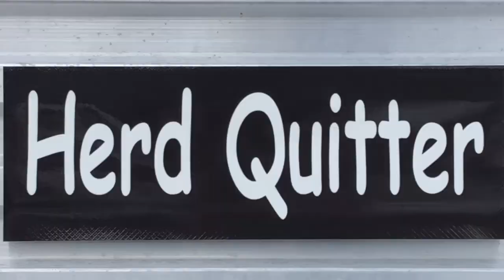Herd Quitter™ Minute - Tax Write offs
This is the time of year ranchers tally up the balance sheet.  If you made money, your tax man may encourage you to buy something to avoid paying excessive taxes.  Here’s a suggestion.  Why not visit the PCC™ Classifieds?